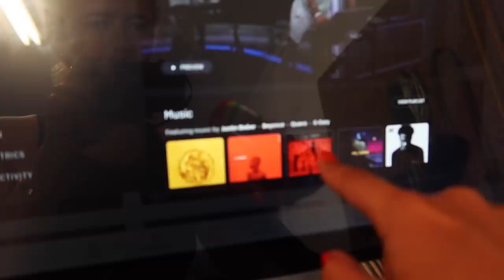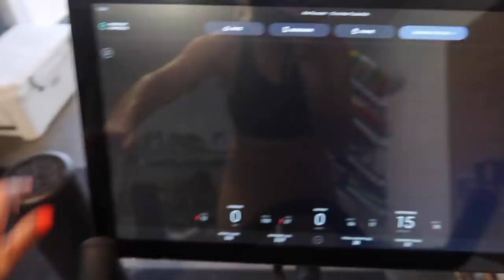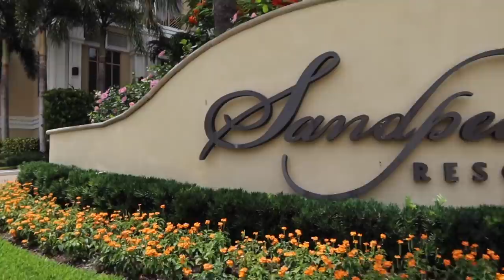florida weekend in my life: beach day, island hopping, pool 🐚🦀☀️🌊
Enjoy this very Floridian weekend in my life - a day at Clearwater Beach with friends, riding on the boat, island hopping with the fam and puppy, laying by the pool, and more "just Florida things" LOL. I am beyond grateful to live in the Sunshine State and y'all asked for more Tampa content... enjoy!